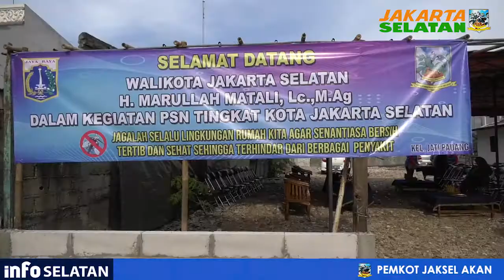Wali Kota Jaksel Grebek PSN di Kelurahan Jatipadang - Jum’at 12 April 2019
Wali Kota Kota Administrasi Jakarta Selatan Marullah Matali melakukan PSN di Jalan Jatipadang Baru RW 06, Kelurahan Jatipadang, Kecamatan Pasar Minggu, Jumat (12/4).

Wali Kota Marullah mengatakan, kegiatan rutin selama musim penghujan ini dilakukan sebagai antisipasi meluasnya wabah Demam Berdarah Dengue (DBD) di Kelurahan Jatipadang

dirinyapun mengajak kepada seluruh warga Kelurahan Jatipadang dan para kader jumantik untuk bekerja sama berlomba lomba memerangi nyamuk DBD seperti memperbanyak tanaman pengusir nyamuk seperti pohon serai, lavender, dan lain lain

Wali Kota Marullah berharap agar warga, Saling mengingatkan kepada sesama warga untuk melakukan jumantik mandiri setiap hari dan kerjabakti setiap minggunya.